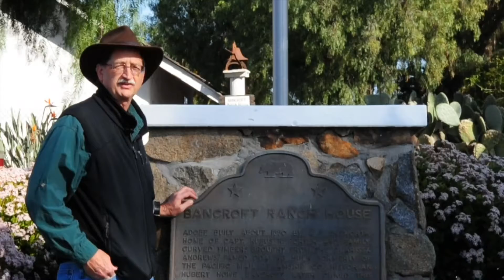How San Diego’s Sheriff Helps the Homeless Problem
Tim reviews the article on how the San Diego County Sheriff helps the homeless and a ruling by the Supreme Court on homelessness.
▶️Otay Mountain Wilderness Area
Learn how this mountain became a center of the polarizing environmental battle on the Mexican border saved by a wilderness area.
▶️Michael J Fox's Parkinson's book s
▶️Link to the Boy Scout Handbook
▶️Jackson Hole, Grand Teton and Yellowstone National Parks
Enjoy this exciting trip through the most astonishing corner of the Rocky Mountains.
▶️Treasure Hunting with Mike Bowers
Convert your hobby into money with the hidden tricks from a legendary treasure hunter.
▶️Gold Panning with Don Robinson
Discover this thrilling skill from a national gold panning champion.
▶️Metal Detectors with Mike Bowers
Discover the skills that have made Mike one of the best in the West finding gold with a metal detector.